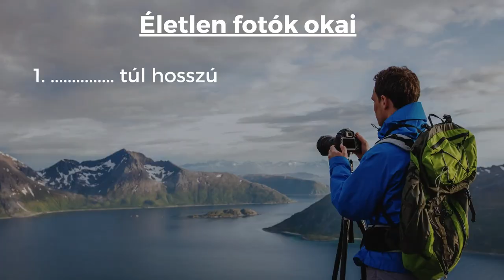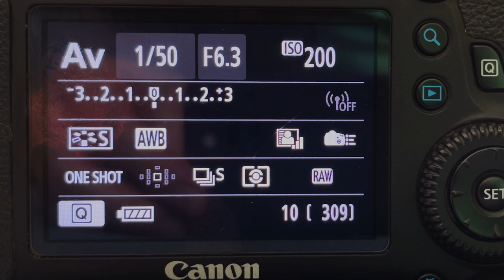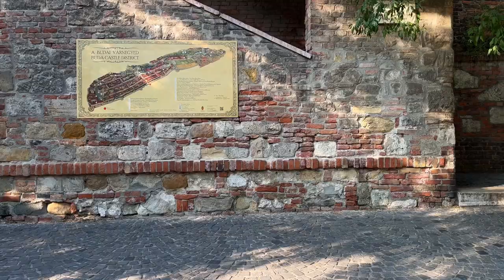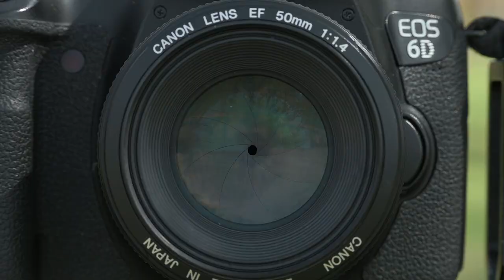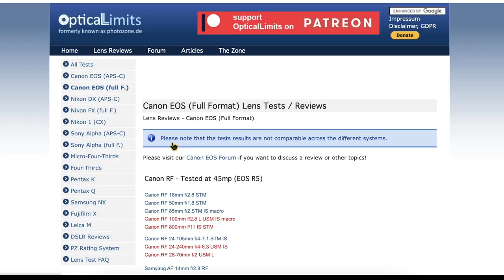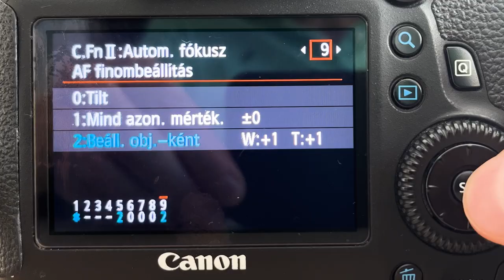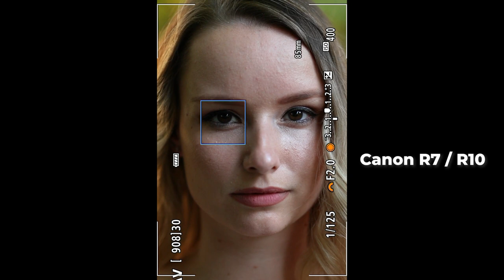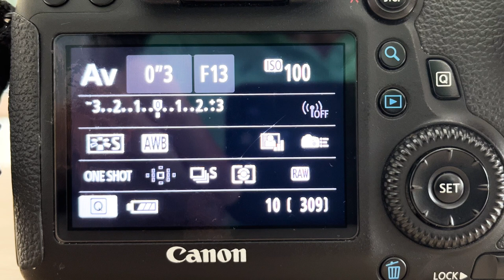ÉLES fotók titka - három dolog, ami rontja az élességet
Mi okozhatja fotóink életlenségét? Mik azok, ami miatt egy fénykép kevésbé lesz éles?

Ebben a videóban megmutatom azt a három fő okot, ami a képek életlenségéhez vezet, és azt is, hogyan ismerhetjük fel, melyik okkal állunk szembe.

Ha szeretnéd megtanulni bármilyen helyzetben jól beállítani a fényképezőgéped, ajánlom a Fényképezőgép kezelés tudatosan online tanfolyamomat:

Ha az utómunkában szeretnél jobban elmélyülni, akkor imádni fogod a Lightroom A-tól Z-ig online tanfolyamot is: